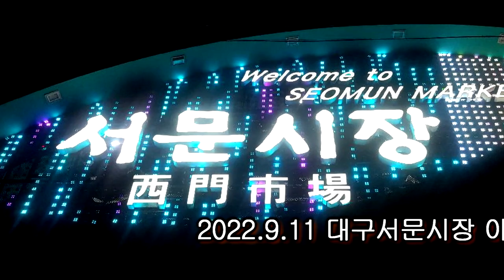가수소나무 - 왜 하필 지금, 사랑하지 않을래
#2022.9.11 대구서문시장 야시장 한울타리공연단